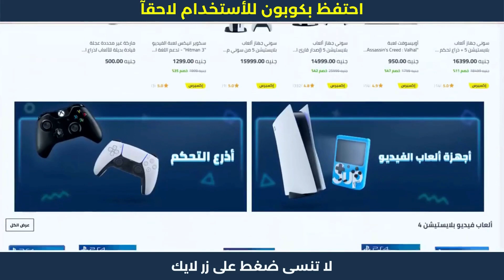تخفيضات البلاك فرايدي - أقوى خصم في نون مصر 😍😱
1. ابحث عن المنتج الذي تود شراؤه.
2. ثم قم بتحديد المنتج وأدخله إلى سلة الشراء أو سلة التسوق.
3. اذهب إلى شراء المنتج والدفع.
4. قم بلصق كود الخصم AG337 في المكان المخصص له عند الشراء.
5. إضغط إضافة ليتم تفعيل كود الخصم.
6. مبروك تم تفعيل الخصم بنجاح.